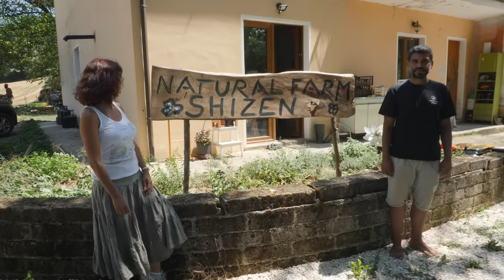AGRICOLTURA NATURALE: coltivare con il metodo Fukuoka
Come coltivare con il metodo Fukuoka, l'agricoltura del non fare. Nessuna aratura, nessuna concimazione e l'importanza del sovescio. "Lascia che tutto vada secondo natura". Nel video vediamo gestione del terreno e semine con le palline di argilla. Masanonbu Fukuoka è stato il padre dell'agricoltura naturale.

Siamo andati alla fattoria Shizen di Kutluhan Özdemir, formatosi in Grecia e in Sudamerica con Panos Manikis e altri allievi diretti di Masanabu Fukuoka, il padre dell'agricoltura naturale

00:00 Agricoltura naturale. Metodo Fukuoka
01:28 Formazione di Kutluhan
02:26 Cosa fare per iniziare
03:33 L'importanza del sovescio
06:18 Gli attrezzi agricoli
06:50 Agricoltura del non fare
09:13 Trattamenti e cura delle piante
10:40 Il suolo
12:59 Seminare con palline di argilla
16:13 Daikon
18:08 Agricoltura in Italia per Fukuoka

🎵 Brano apertura e chiusura video: "Ahimsa", di Sario Ramingo, Ida Andersson

Qualcuno porta avanti in Italia la vera agricoltura naturale. Quella di Masanobu Fukuoka. Nessuna lavorazione, nessuna concimazione, nessun trattamento, nessun compost. E non ci crederete, ma funziona molto bene. La prova arriva dalla fattoria Shizen, che si trova nelle Marche.
Nel video di oggi un documentario sull'esperienza del contadino Kutluhan Özdemir

Libro del Bosco di Ogigia 📗